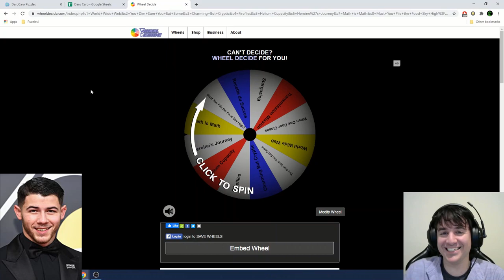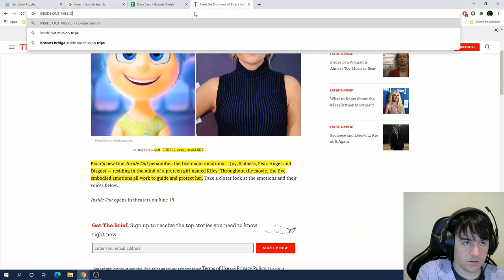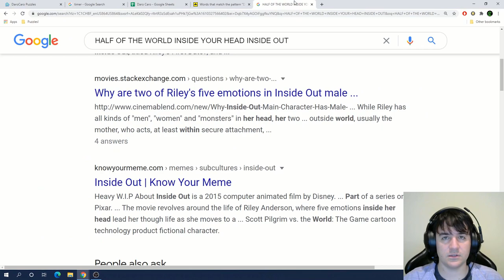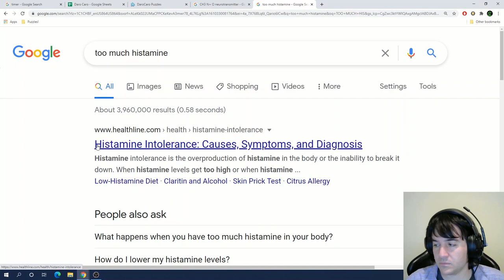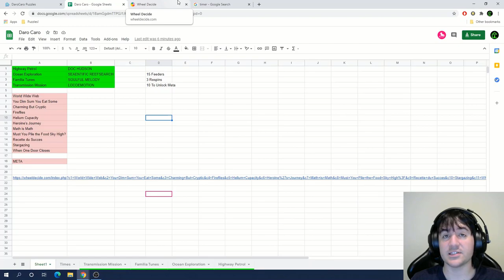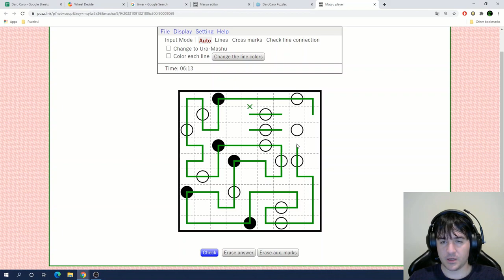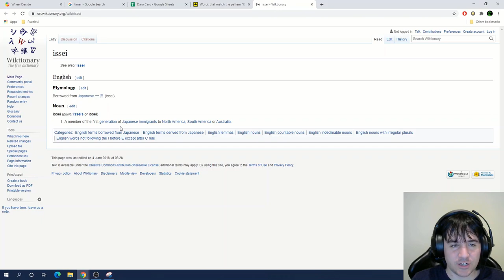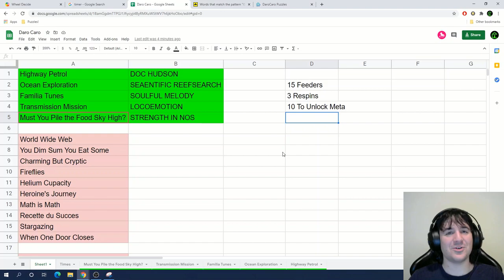The BRAIN Game (Daro Caro 2)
In this video Nick and I continue to solve the Daro Caro Pixar Puzzle Hunt.  We have to design a brain and help feed some ants.  Are we up to the challenge?